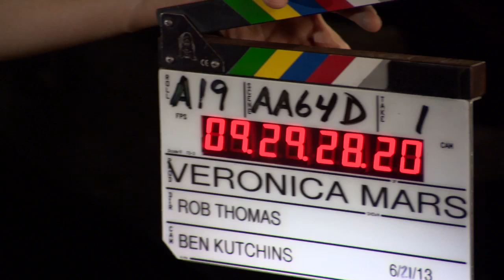Veronica Mars Complete B-ROLL (2014) - Kristen Bell, James Franco Movie HD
Years after walking away from her past as a teenage private eye, Veronica Mars gets pulled back to her hometown - just in time for her high school reunion - in order to help her old flame Logan Echolls, who's embroiled in a murder mystery.